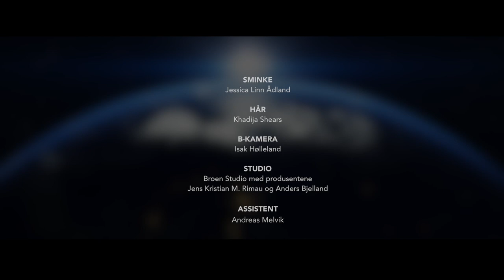VT: Dans Vêret - TIKK TAKK (offisiell musikkvideo)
Musikkvideoen TIKK TAKK er en del av det kunstfaglige prosjektet Dans Vêret som ble til mellom forfatter Erna Osland og Vestlandske Teatersenter.